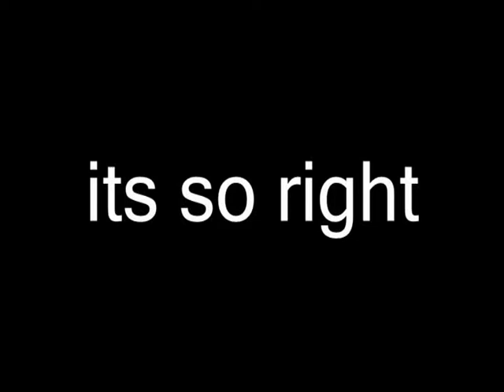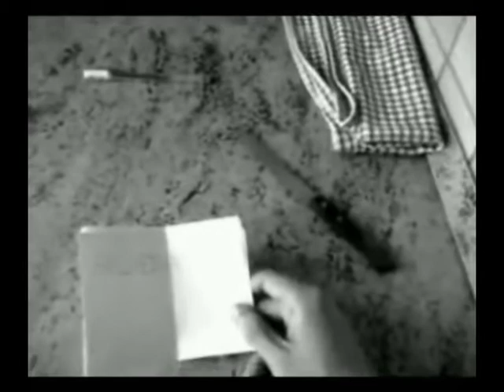its so right - Themis Papaefthimiou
its so right

lyrics-vocals - efgenios tsilinikos

video by - Zoltán Komor and László Törös